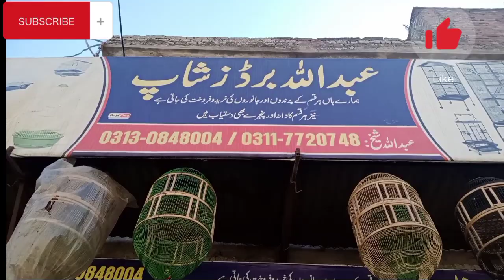H.K.M BUSINESS IDEAS. CHOTY BUSINESS SY BARA MUNAFA